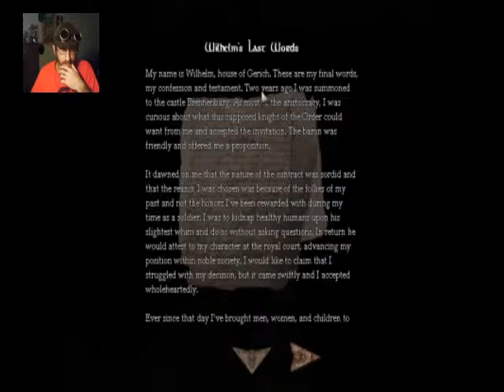Amnesia The Dark Descent #3 - Stumped by Science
I've been blinded by science!